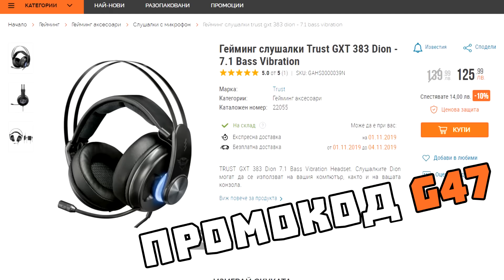ВИБРИРАЩ ГЕЙМИНГ ХЕДСЕТ?! - Ревю на Trust GXT 383 Dion 7.1 HeadSet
🎮 Купете Trust GXT 383 Dion и ползвайте код "G47" за намаление на почти всичко в сайта!

Други:
🎵 Музика: